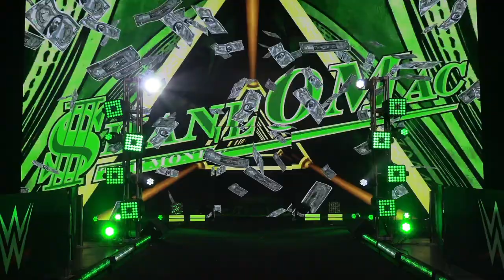Shane O Mac Matt at WrestleMania World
Matt doing Shane McMahon’s entrance with an achy breaky back at WrestleMania World in Philadelphia